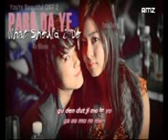Lyrics What Should I Do ( park shin hye ) n_n ♥ ♫ ♥ ♥ ♫ ♥ ♫ ♥ ♫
You_re Beautiful OST n_n ♥ ♫ ♥ ♥ ♫ ♥ ♫ ♥ ♫